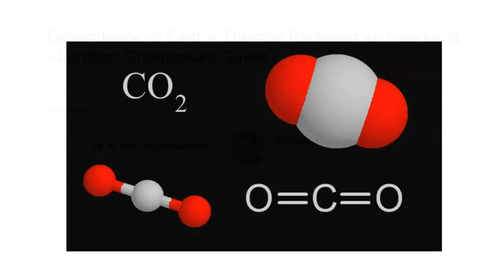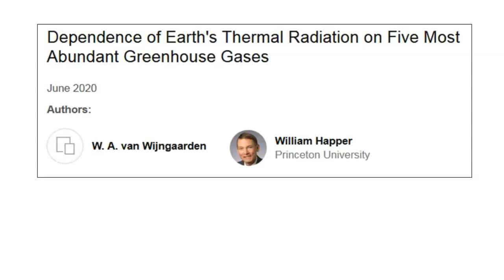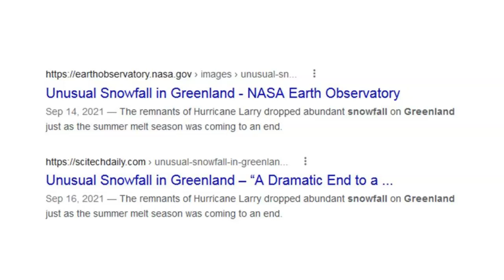CO2 Is Also A Cooling Gas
Greenhouse gases do not trap heat.  More importantly, there is no climate emergency.